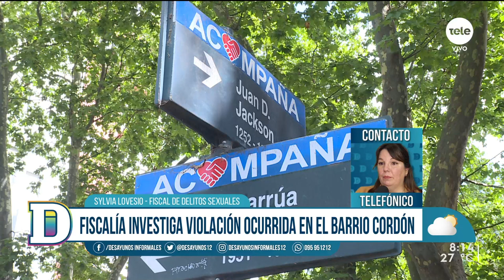Fiscalía espera el resultado de ADN para detener a los hombres que violaron a una mujer este domingo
La Fiscalía de Delitos Sexuales y la Fiscalía de Adolescentes continúan investigando la violación de una mujer que ocurrió en la madrugada de este domingo en la zona de Cordón. Según el testimonio de la víctima, luego de acceder a mantener relaciones sexuales con un hombre, en determinado momento ingresaron más personas a la habitación y abusaron sexualmente de ella.